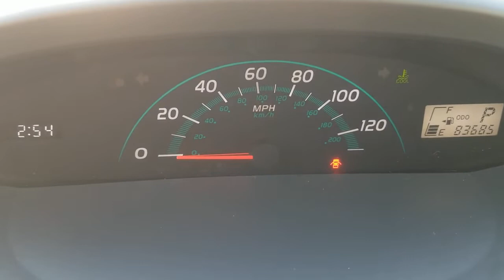2008 Toyota Yaris Oaklawn, Chicago, Orland Park, Lagrange, Palos, IL 50072A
Silver  2008 Toyota Yaris available in Oak Lawn, Illinois at Oak Lawn Toyota. Servicing the Chicago, Orland Park, Lagrange, Palos, IL area.

4320 W. 95th Street

(2) front/(1) rear cupholder, (3) three-point ALR/ELR rear seatbelts, 1.5L DOHC SFI 16-valve VVT-i 4-cyl engine w/Toyota direct injection (TDI), 12-volt aux pwr outlet, Child seat top tether anchor brackets, Color-keyed door handles, Covered rear storage deck box, Defroster-linked air conditioning, Digital clock, Driver-side glove compartment, Dual front advanced airbags -inc: passenger occupant sensor, Dual visor vanity mirrors, Electric pwr-assist rack-&-pinion steering, Energy-absorbing steering column, Folding rear bench seat, Front independent MacPherson strut front suspension, Front maplight, Front stabilizer bar, Front vented disc brakesrear drum brakes, Front wheel drive, Front/rear energy-absorbing crumple zones, Intermittent wipers, Manual mirrors, Multi-reflector halogen headlamps, Passenger-side dual glove compartments, Remote fuel door release, Roof-mounted antenna, Side-impact door beams, Storage cover, T124/70D15 compact spare tire, Three-point front seatbelts w/pretensionersforce limitersALR/ELR retractors, Torsion beam rear suspension, Trunk lamp